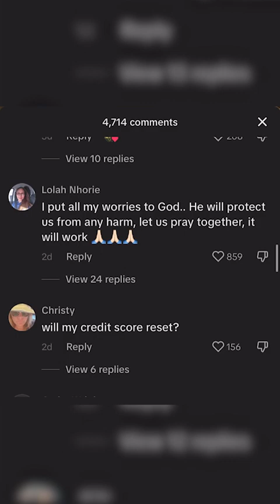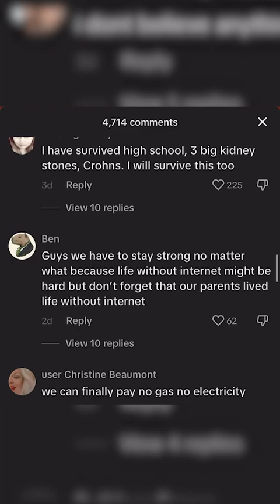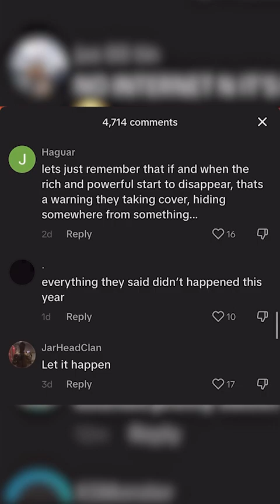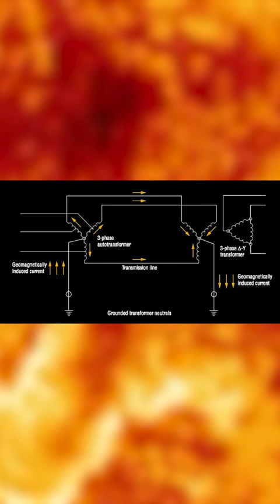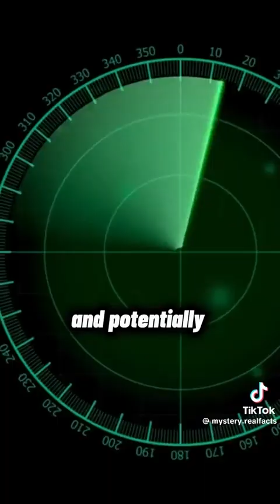No the Simpsons did not predict apocalyptic solar storms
People will believe just about anything now